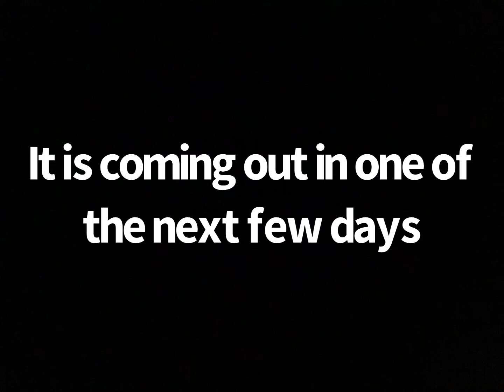A bunch of news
Just some things. Sub or get rekked.